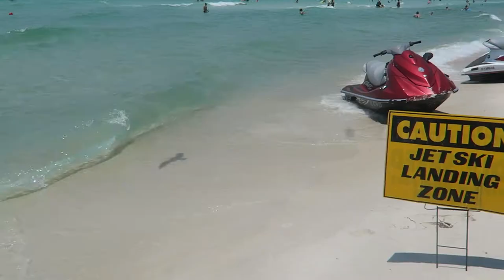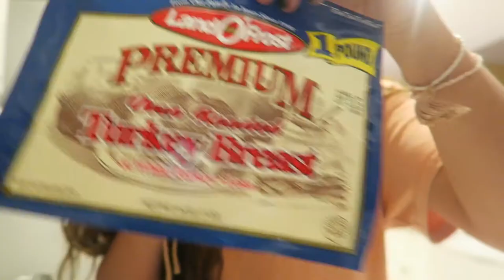CHINESE LANTERNS ACTUALLY KINDA WORKED